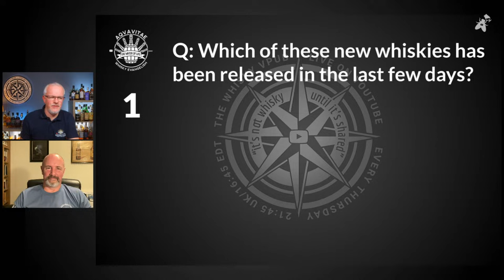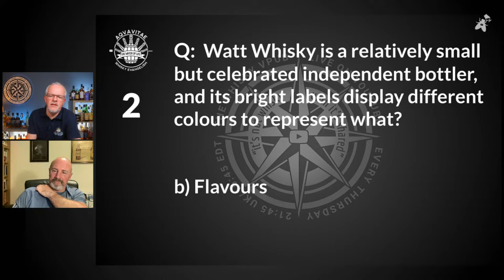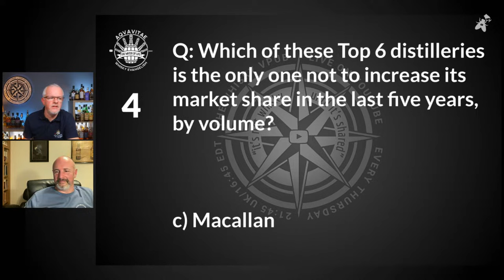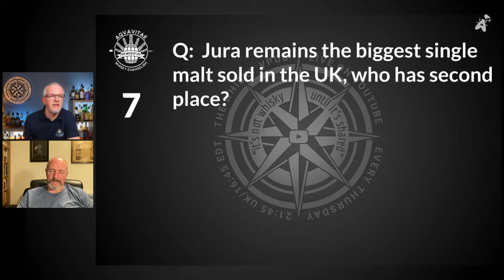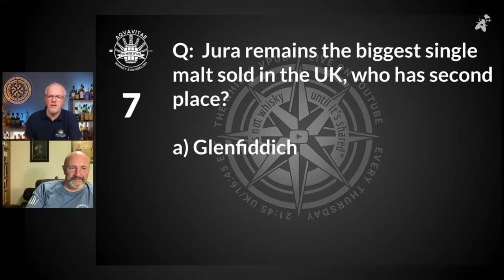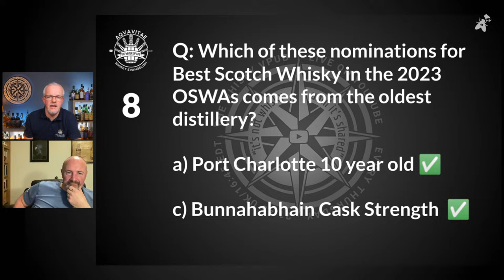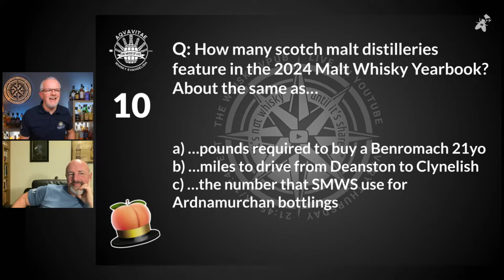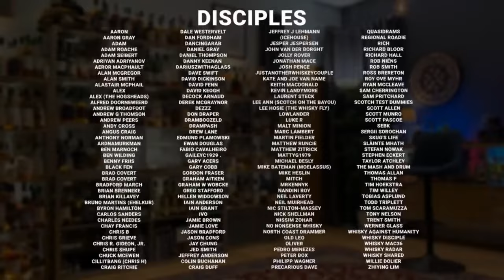vPub Live - An Independent Mindset, with David Stirk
This isn't a vPub about independent bottling. Well, a little, but when we have a guest like David available, we need to big-picture things a bit.

With over two decades working in various roles within whisky, David has a rare ability to be able to pivot and discuss so many facets of whisky's changing outlook and challenges that to simply have him as a guest for a focused topic, I think would be wasteful.

Rather than considering a single angle or issue, I'd rather use David's experience to cover many things relevant to us and whisky in 2023 and how it's changing. We can do this by considering an adaptable, open and wide-ranging mindset instead.

The independence angle can cover entrepreneurial independent thinking as well as interesting independent businesses in whisky, and we'll use it as such. However, if it's a fixed mindset, it can also be limiting. Sometimes, we need to be able to spot where independence can be restrictive and imagine where openness and collaboration could be more potent.

In 2023, when whisky has more stocks, brands and distilleries than at any other time, things might seem exciting. But with this diversity comes fragmentation and complexity, and when so many brands are trying to become established and vie for mindshare, things can get confusing, even for invested enthusiasts.

I'll be asking David for his thoughts on how we navigate the choice and increased cost of entry we see today, as well as consider how we might manage our whisky choices in the future. I'll also explore whisky's general health, the risks ahead and ask if there's anyone with meaningful authority out there who actually cares?

0:00 - Opening
2:28 - LegFest gratitude
8:48 - Welcoming in the lounge
15:53 - The Bastard's Ball - my apologies
17:00 - The OSWAs - time to vote
21:21 - Welcoming in David Stirk
25:15 - Does David even like whisky?
26:30 - That first dram
28:33 - David's whisky life to date
34:10 - Whisky is the world's best spirit?
41:25 - Book - Independent Scotch
46:15 - The end of independent bottling?
1:00:00 - Too many brands!
1:13:00 - Premiumisation is the way to go?
1:31:00 - Is collaboration the answer?
1:54:28 - Quiz at the End